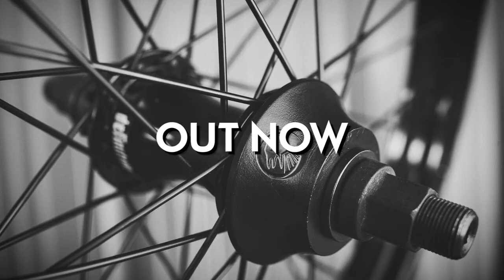The Definitive Hub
The Definitive Cassette is the most advanced hub that Shadow has produced to date. Watch this thing in action with Trey Jones and Isaac Lesser. With 120 points of engagement, the Definitive Cassette features a 3 pawl engagement system that uses 4 notches on each pawl for almost instant power transfer. The sleek and low-profile hub shell is CNC’d from 6061-T6 alloy, with precision bearings, 7075 hardware, and printed logos. Low drag, high engagement with minimal pedal gap and it sounds like a hive buzzing bee!